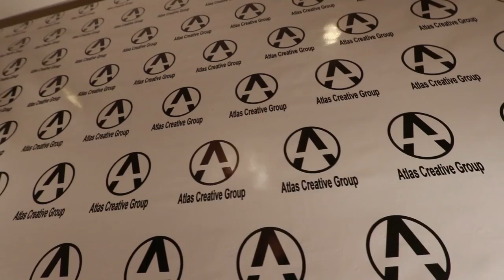Atlas Creative Group Christmas Party | With Founder Daniel Philip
WE ARE ATLAS CREATIVE GROUP!

We have started a movement that will not stop growing.

We give value and opportunity.

We give love.

Come and join us as we continue to distrust industries and shape the fabric of tomorrow.

Atlas creative group
We have many job openings open please apply on our website.